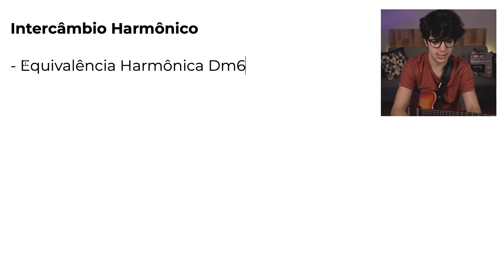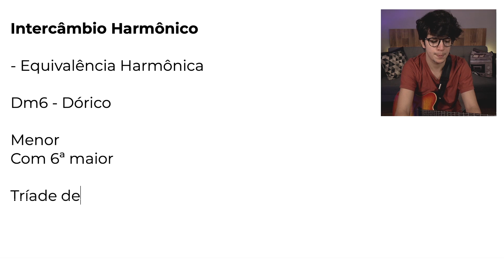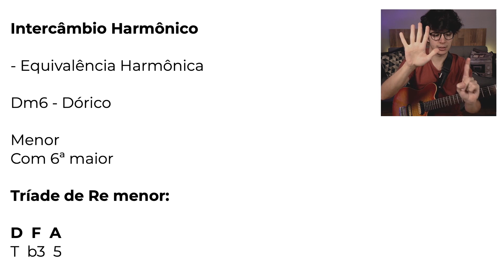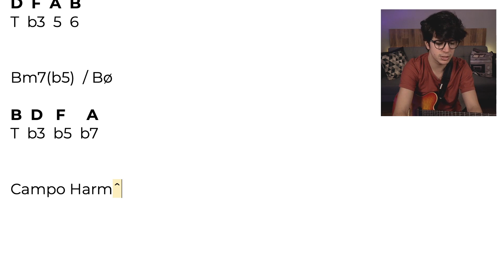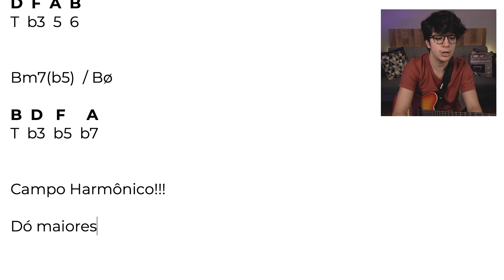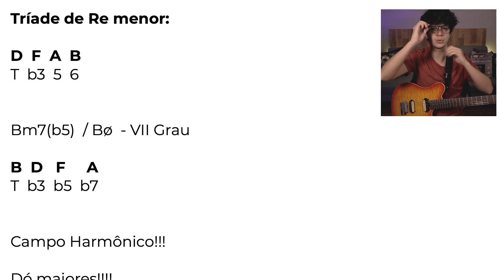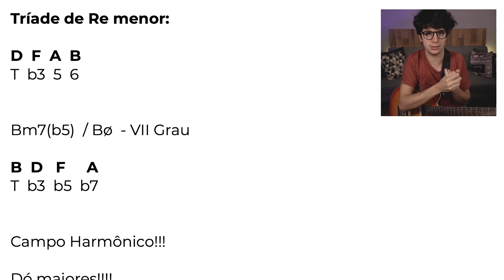Expandindo a Harmonia (Aprenda + acordes sem aprender acordes novos) SIM, ISSO MESMO! 🤨😛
Nesse vídeo falo sobre um conceito muito legal que é o intercâmbio harmônico.